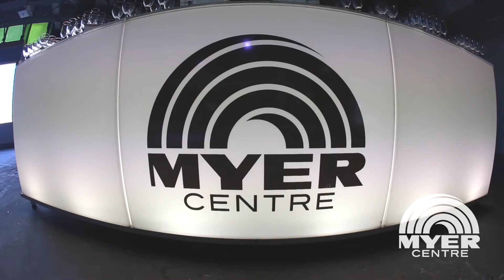Fast Fashion Uncovered at the Myer Centre Adelaide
Embracing the rising fast fashion movement, the Myer Centre Adelaide showcased spring summer fashion at the official 2014 Adelaide Fashion Festival event 'Fast Fashion Uncovered'.